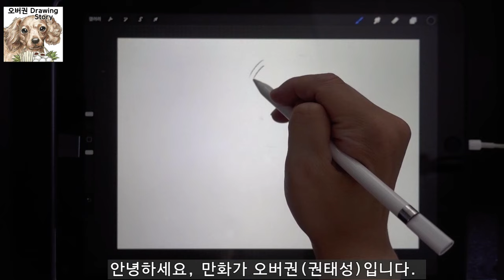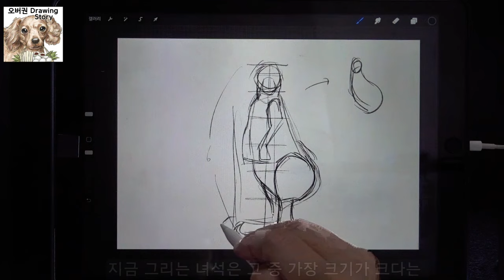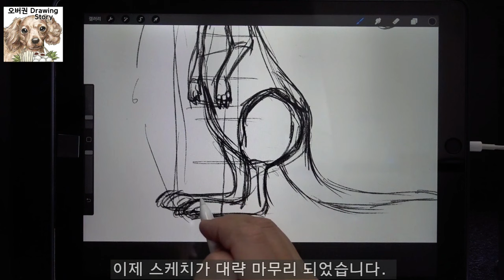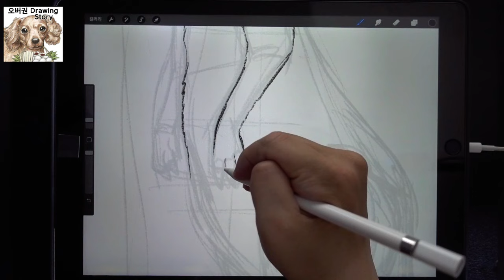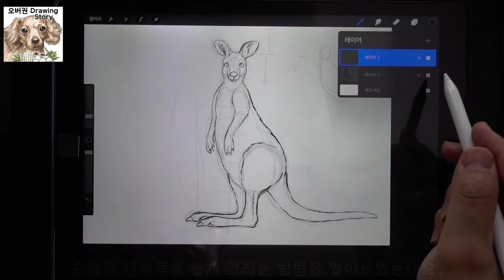캥거루 쉽게 그리는 방법(How to Draw kangroo Easily)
앞부분 화면이 조금 깨지게 나옵니다. 양해 부탁드립니다. ^^;

[오버권 drawing story]캥거루 쉽게 그리는 방법
강아지, 고양이, 동물, 식물, 그리고 그 밖의 것들을 그리면서 그와 관련된 이야기를 해보려고 합니다.
이번 영상은 캥거루를 쉽게 그리는 방법과 이야기를 담고 있습니다.
감사합니다.^^

The front screen is a little cracked. Please understand. ^^

[Overkwon drawing story]How to Draw kangroo Easily
I'm going to talk about dogs, cats, animals, plants, and so on, drawing them.
This video shows how and how to draw an kangroo easily.